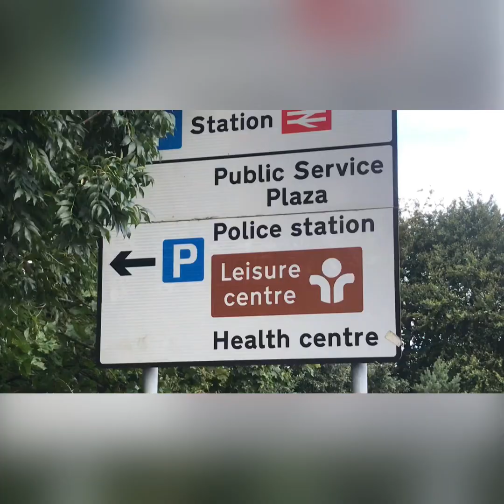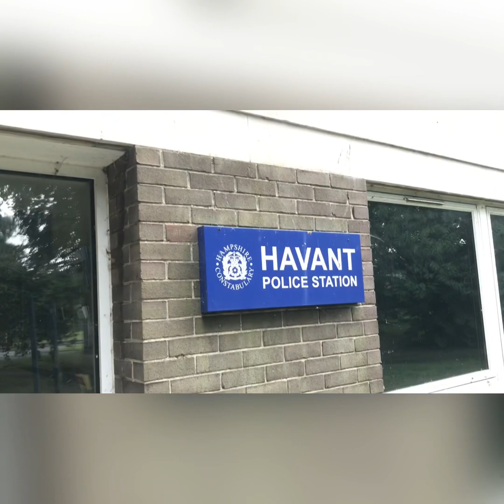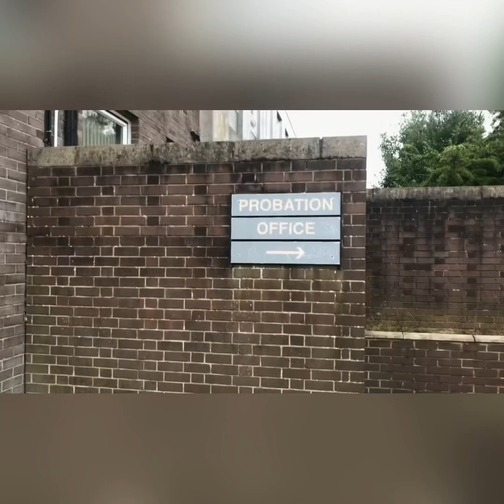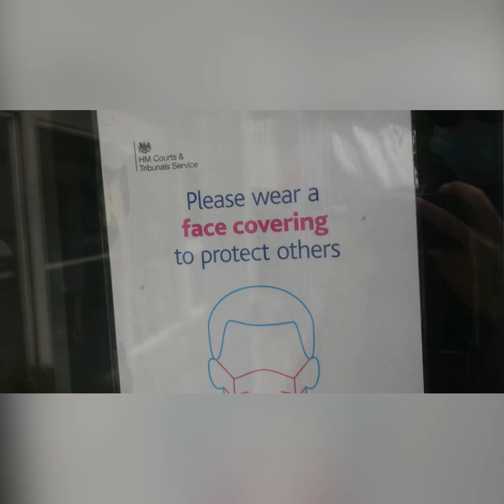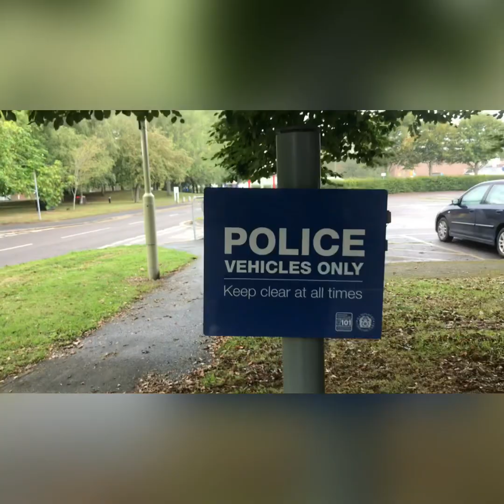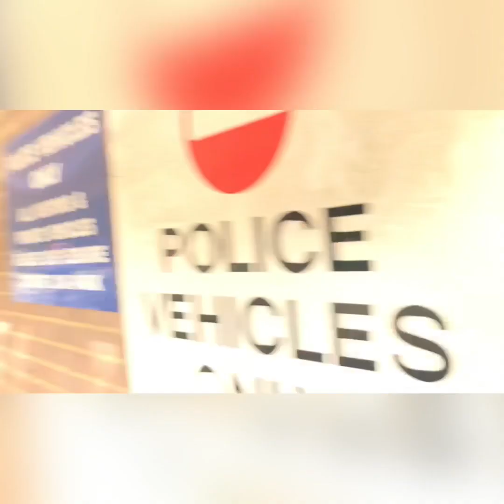Spoke too soon in Havant! | UK Police Audit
If you enjoy what I do, please consider supporting the channel.